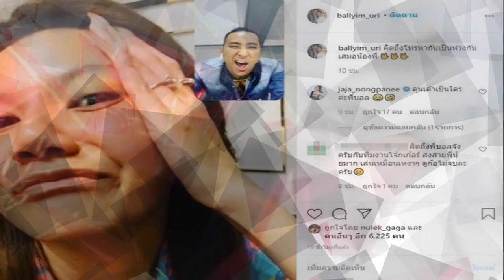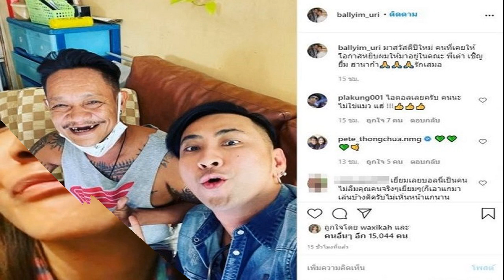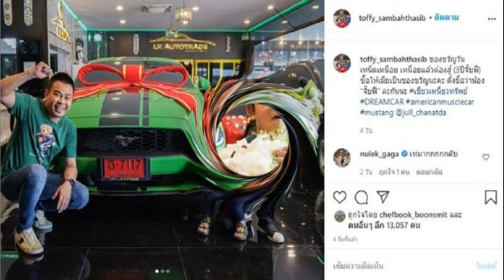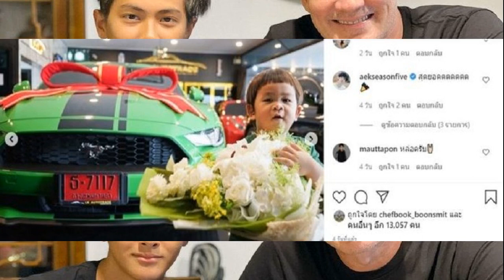ปาล์มปวีร์วงMEAN สละโสดแล้ว เซอร์ไพรส์ขอแฟนแต่งงาน ว่าที่เจ้าสาวน่ารักสุดๆ